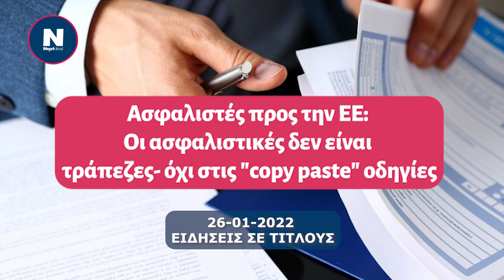26.01.2022 Ειδήσεις σε τίτλους από το NEXTDEAL.gr